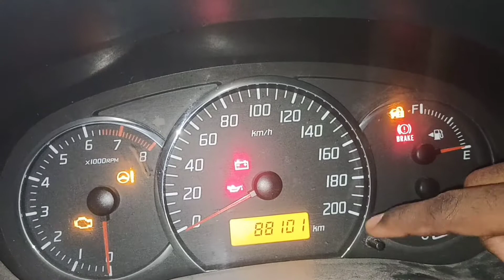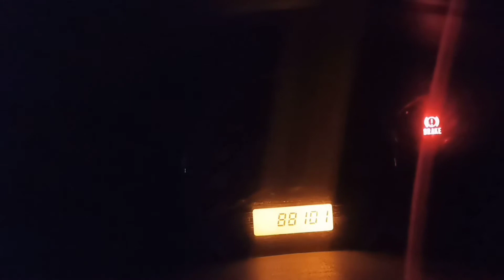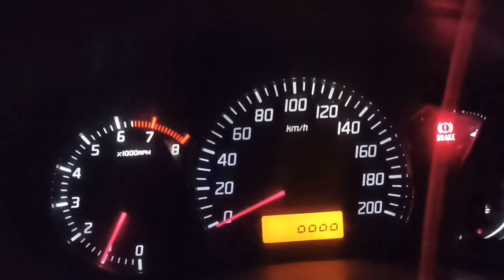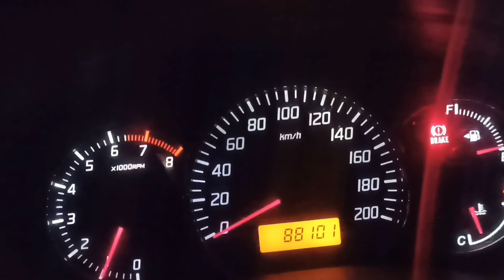Old model Swift car hidden feature in instrumental cluster 😱😱 | tamil | Thansheer vlogs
Thansheer vlogs
THANKS FOR YOUR LOVE AND SUPPORT GUYZ